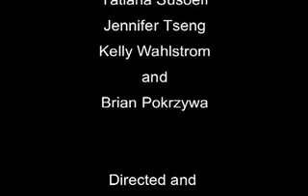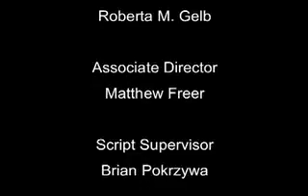Skin Deep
Director Brian Pelletier's first video project from 2004